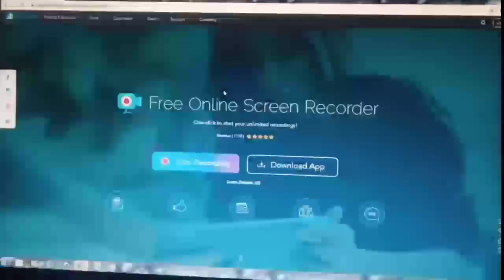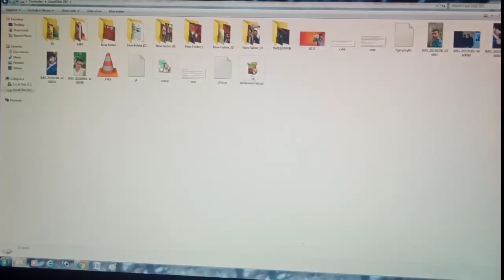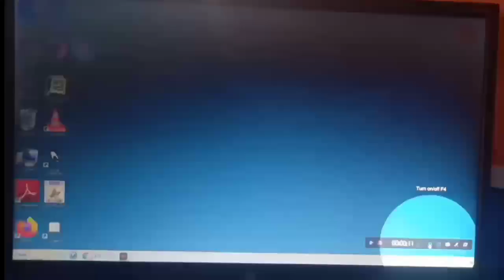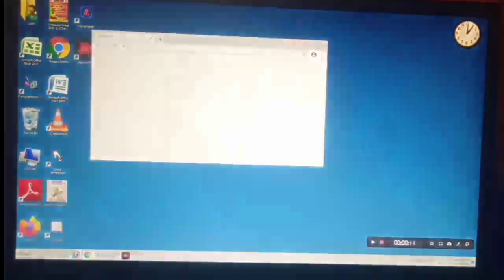how to best screen recorder in computer / कंप्यूटर के लिए बेस्ट स्क्रीन रिकॉर्डर ऐसे डाउनलोड करें